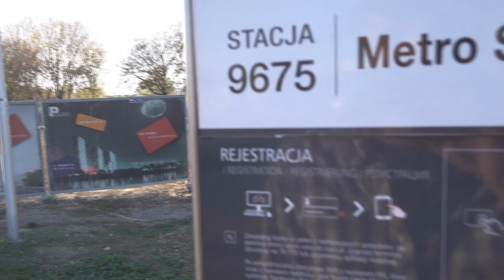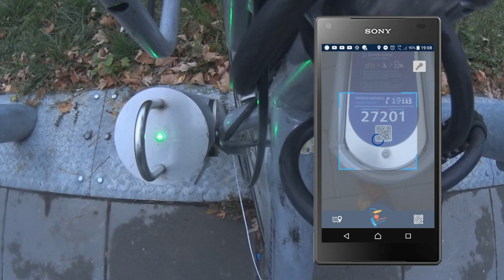#61 PKP Stadion, Kijowska i Dworzec Terespolski! cz.5 - Awizonosz Poza Prawem na Veturilo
Zapraszam na kolejny odcinek w którym będziemy dalej jechać do Rembertowa tym razem przez warszawską Pragę i  nie tylko...